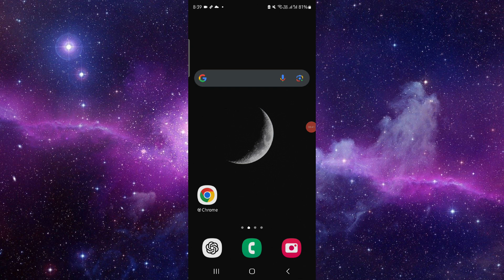✅ How To Edit Posts in the Truth Social App (Full Guide)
Need to edit your posts on Truth Social? Here’s a quick guide.

Key Learning Points:
• Steps to edit posts
• Tips for maintaining post quality
• Understanding editing features